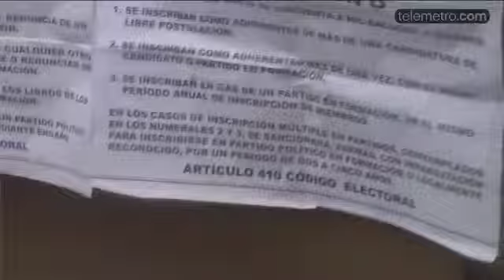Cambio Democrático realiza inscripciones y suma varias figuras